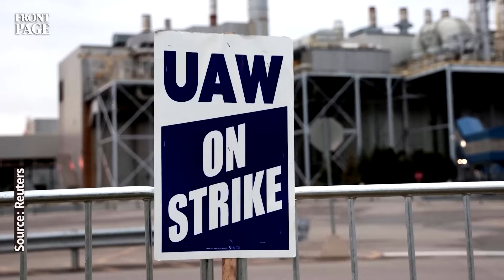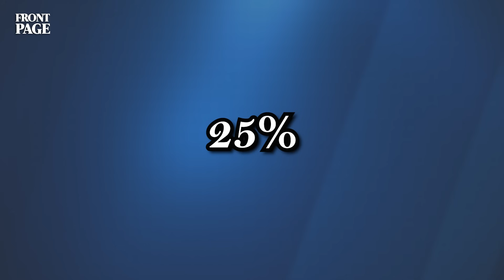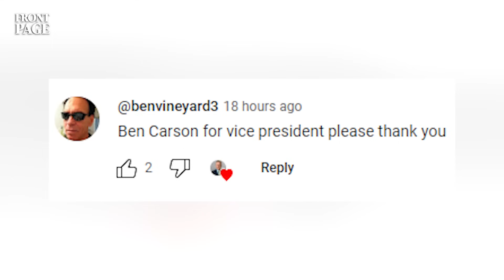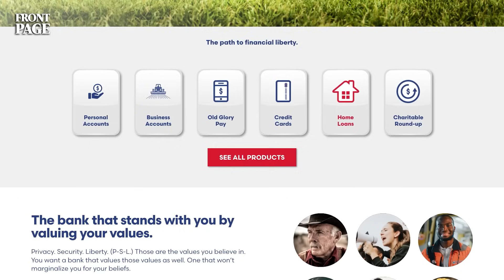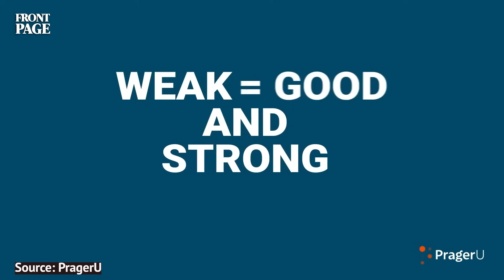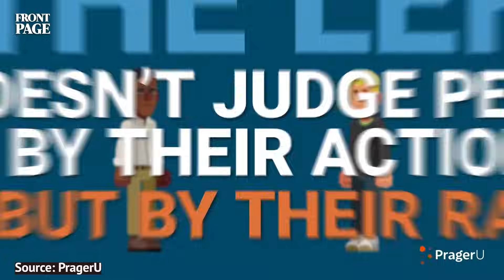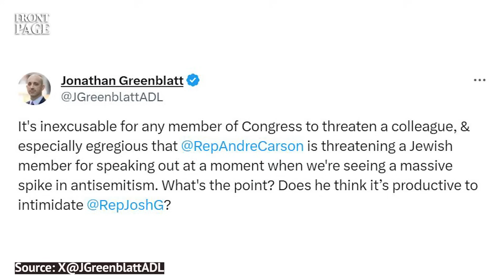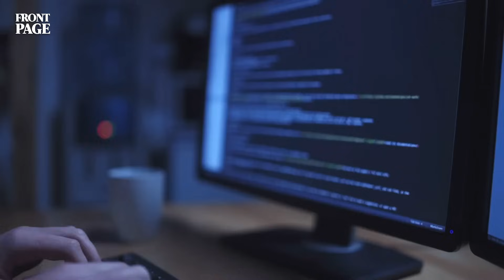NEW DOCS, Will Biden Pull A Hillary?; Johnson’s Bill With IRS Funding; BIG Findings About Israel War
🇺🇸🇺🇸🇺🇸 Old Glory Bank stands with you, so open an account today It should only take 8 minutes.